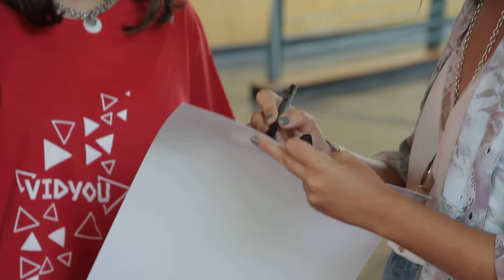Free Stock Footage